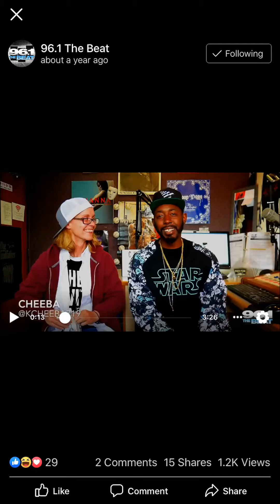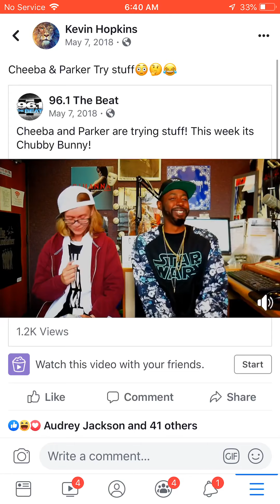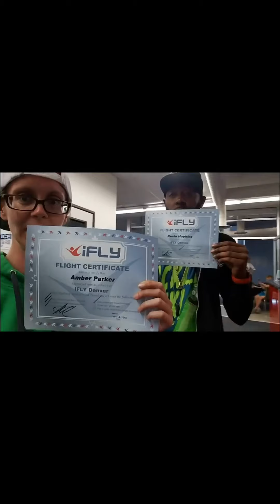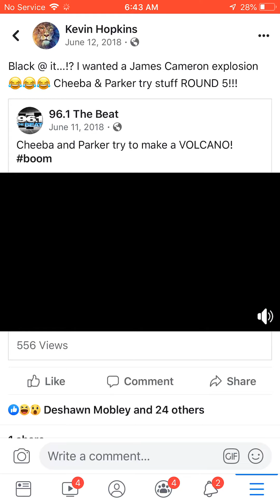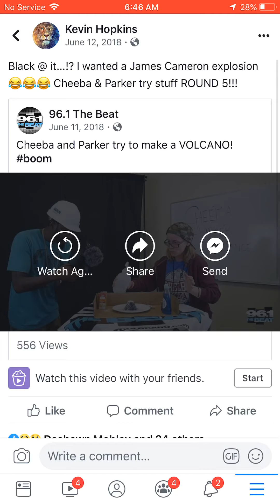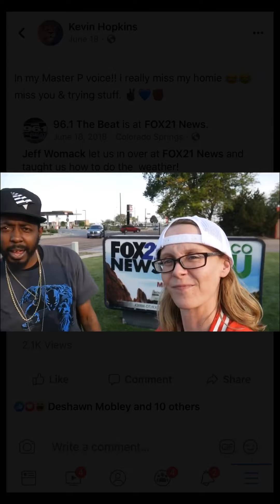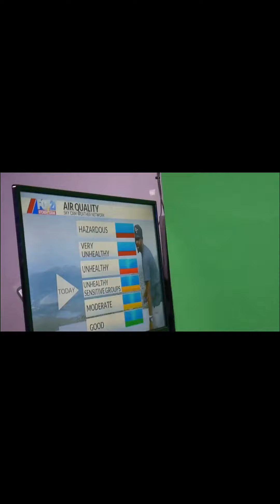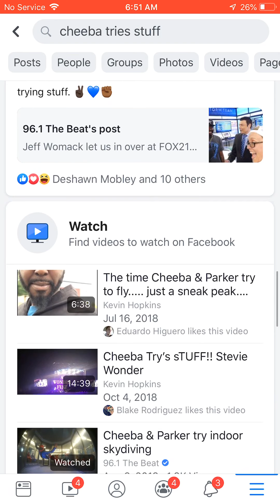Cheeba Try’s Stuff/Weather Man/ indoor skydiving & more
Indoor skydiving, I do the weather and so more 💩 peep game